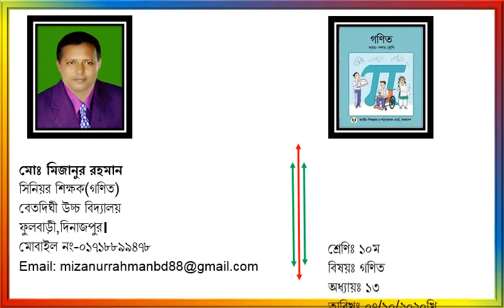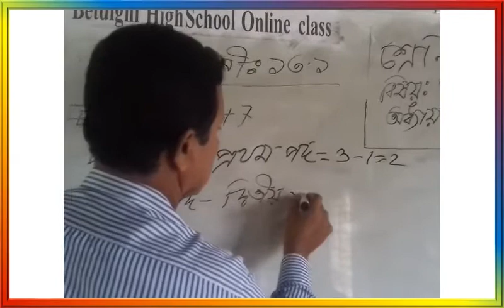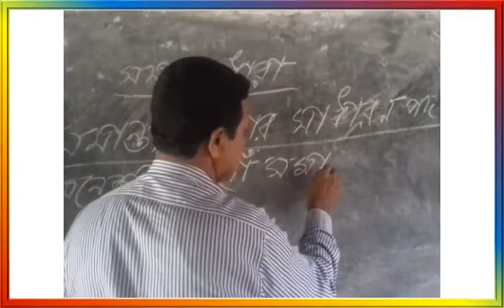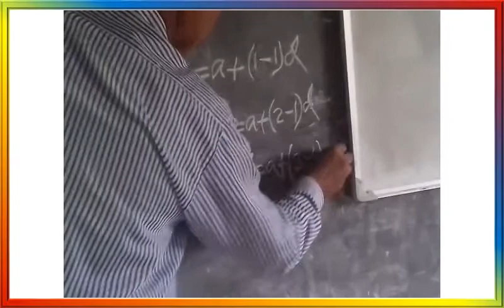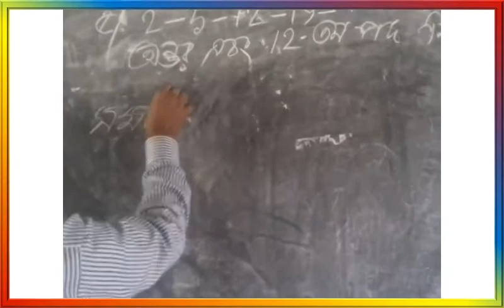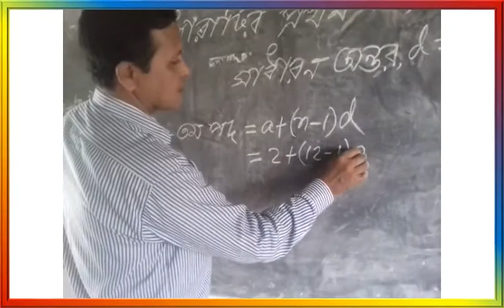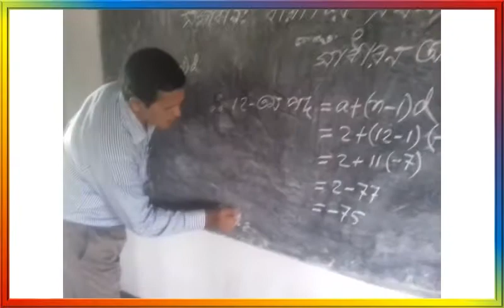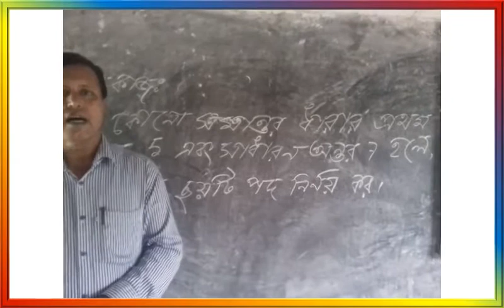১০ম শ্রেণি গণিত অধ্যায়ঃ ১৩ অনুশীলনীঃ ১৩.১ সমান্তর ধারা।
১। সমান্তর ধারা কি তা বলতে পারবে।
২। সমান্তর ধারার সাধারণ পদ নির্ণয় করতে পারবে।
৩। সমান্তর ধারার সমস্যা সমাধান করতে পারবে।